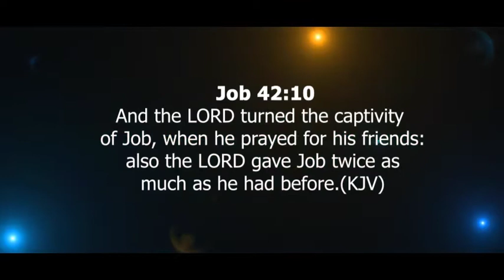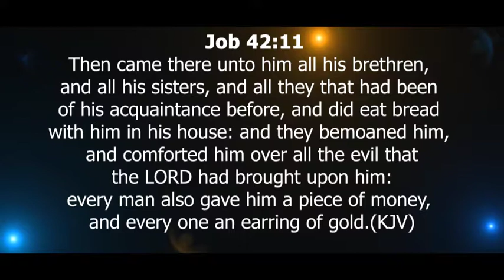The Human Factor [Dr. Antoni Okoh] June 25 2019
Welcome to Sovereign Word Church  online founded by Dr. Antoni Okoh a
great servant of God with a strong healing anointing;
who has been raised by God to revive lost hopes by
healing the sick and impacting lives by ministering the word of God.

Sovereign Word Church is a ministry dedicated to the total deliverance and
recovery of the sick and the afflicted,
we exist to minister the Love of God to others in need.

We are helped of God in times of trials, so that we having been helped of God
are able to minister to others who are going through what God has helped us from.
We are saved to save others, we are healed to heal other, that is why
we exist as a church.(2 Cor 1:3-4)

Our Cardinal Agenda is: Healing | Teaching | Preaching of the Word of God.

1. Soul Winning.

2. Ministering to the needs of the hurting persons through various outreached.

3. Ministering recovery to men and empowering them to recover others.

4. Training and making every member to become a minister of God to the people.

Websites

Sovereign Word Church Can be found in the folowing locations

Sovereign Word Church, Abuja-Nigeria.

Unity House Nkwere Street,

Opp Stanbic IBTC by Sahd Store Junction Area 11

Sovereign Word Church, Egbeda-Lagos Nigeria

11 Awori Street Ilepo Alhaji B/Stop

Sovereign Word Church,
Ikeja-Lagos Nigeria
Number 19 Oba Akran Road